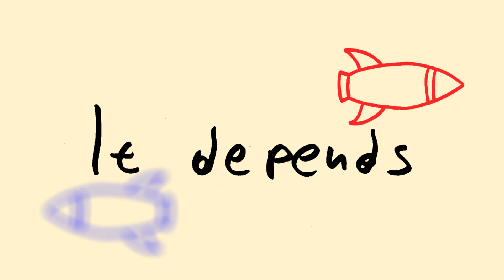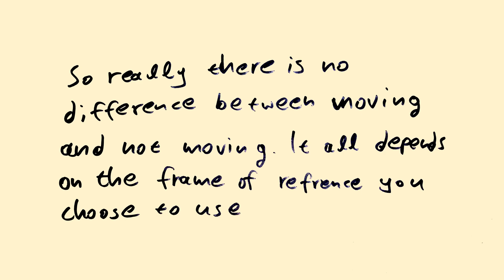Physics S1:E1 How to move an object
Is there such a thing as an unmovable object? Since velocity is relative... NO!

Introduction to Physics. displacement, velocity and acceleration

Answer to the exercise...

1) We can switch frames of reference and assume that the BMW is stationary... so that the Tesla is moving with 30 km/h... with that in mind... we know that the velocity is  v=x/t or t=x/v or t=7/30=0.23h

2) The Tesla is moving with 130 km/h for 0.23h. So. v=x/t or x=v*t=130*0.23=29.9 km
The BMW will do 7km less distance than the Tesla so 29,9 - 7 = 22,9km